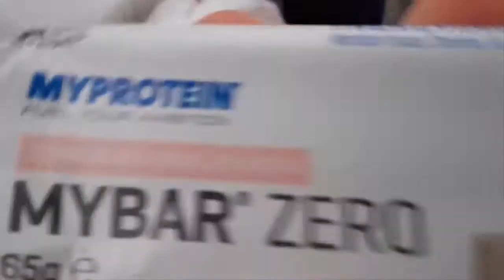¡NO HAY EXCUSAS! - UN DIA COMPLETO en MI DIETA FLEXIBLE IIFYM EP5 | Natural Fitness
Un dia completo laboral y con entreno de torso en mi dieta flexible de volumen limpio. Contar las calorias es la mejor manera de llevar un dieta NO estricta y obtener resultados sin obsesionarnos.
Consumiendo unas 2300 calorias diarias repartidas en 70g de grasa, 120g de protiena y 300g de carbohidratos. Según vaya el peso, voy subiendo y manteniendo estos niveles.

Si te gustó y quieres más, deja tu comentario :)
Natural Fitness